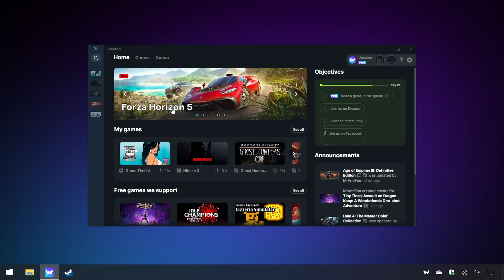Grand Theft Auto: Vice City – Definitive Edition Trainer +27 Cheats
This Grand Theft Auto: Vice City – The Definitive Edition trainer features 27 cheats and mods including:

Unlimited Health
Unlimited Armor
Unlimited Stamina
Unlimited Ammo & Grenades
No Reload
Edit Wanted Level
Freeze Daytime
Fast Forward Daytime
Freeze Mission Timer
Armed Pedestrians
Angry Pedestrians
Rioting Pedestrians
Attract Female Pedestrians
Big Head Mode
Change Weather
Set Game Speed
Edit Money
Receive Weapon Set #1
Receive Weapon Set #2
Receive Weapon Set #3
Unlimited Vehicle Health
Spawn Tank
Spawn Plane
Spawn Helicopter
Spawn Random Cars
Improved Vehicle Handling
Flying Cars
Cars Can Drive On Water
Aggressive Traffic
All Traffic Lights Turn Green
Teleport to Waypoint

0:00 - Intro
0:38 - Give Weapon Set
1:03 - Spawn Helicopter
1:28 - Cars Can Drive On Water